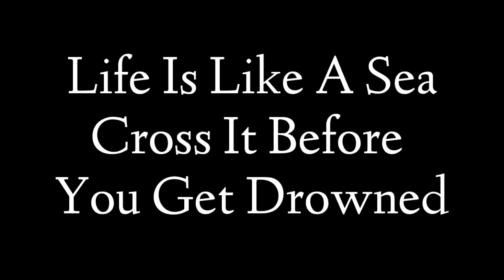Rehearsal Ka Phla Din Pr Kis Cheez Ka ? || Vlog 19 || The Ubaid